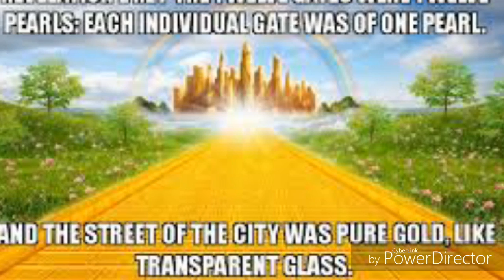Southern Ghale Christian praises